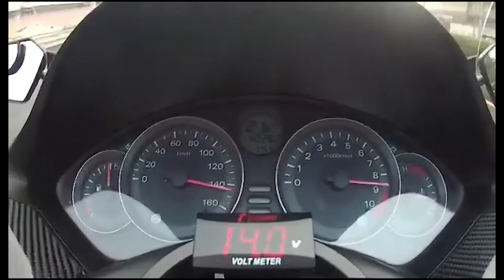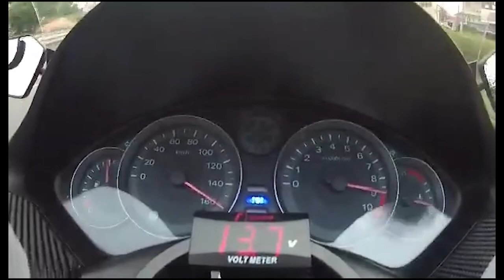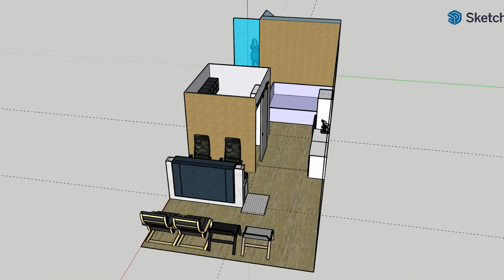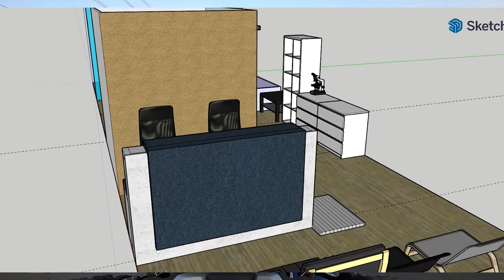ได้พัก ได้คิด ได้ระบาย โม้ยาวๆ ดูกันยาวๆ